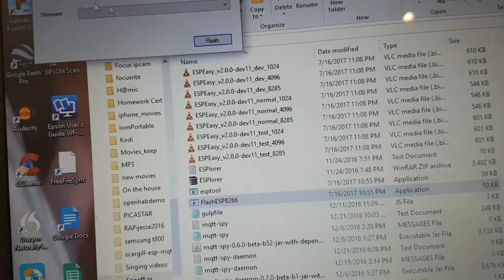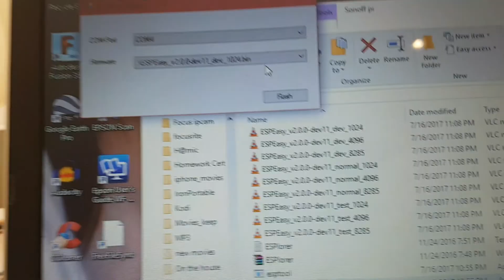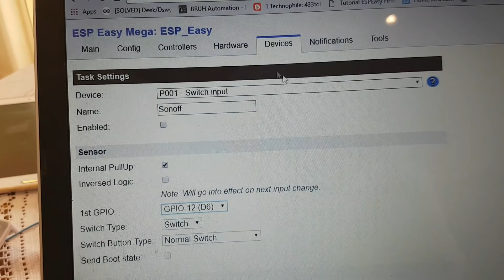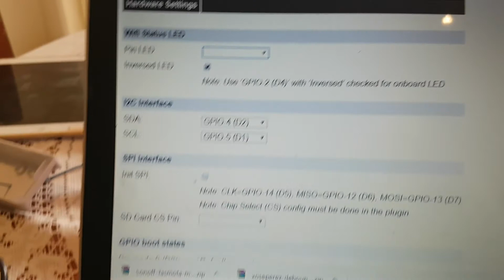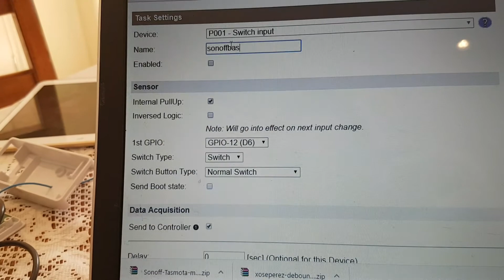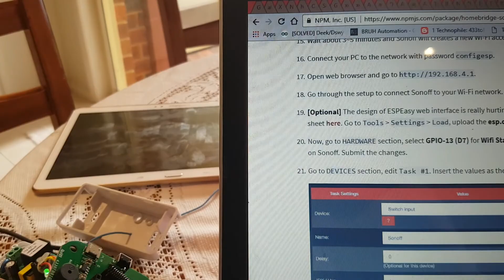New way to program ESPEASY on to sonoff. Plus RFBridge update.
New way to program ESPEASY on to sonoff. IOT and Google home. Flash tool file ESPEasy_v2.0.0-dev11.zip
Some information missing relay stuff on devices google homebridge-sonoff-basic-espeasy